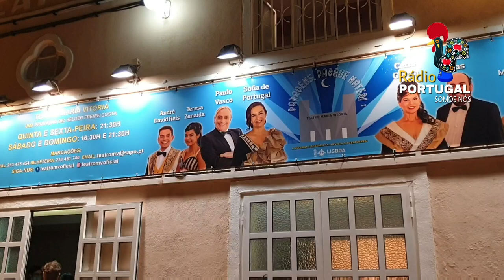Antestreia da revista "Parabéns Parque Mayer" no Teatro Maria Vitória.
Reportagem produzida pela Rádio Portugal Somos Nós na antestreia da revista "Parabéns Parque Mayer" no Teatro Maria Vitória.